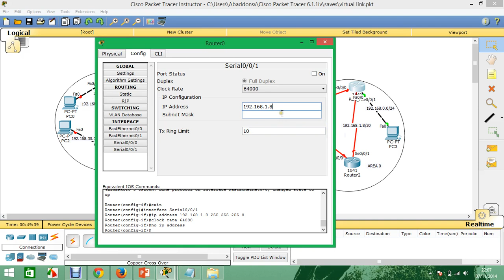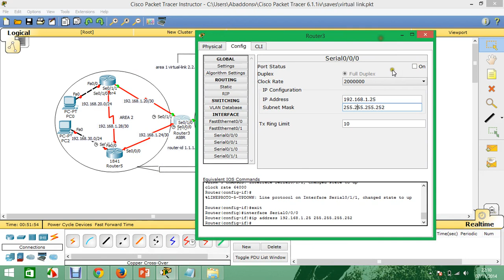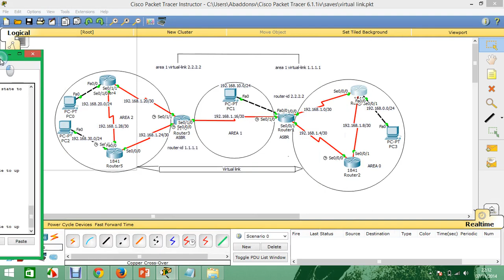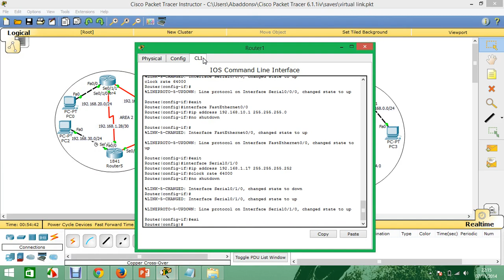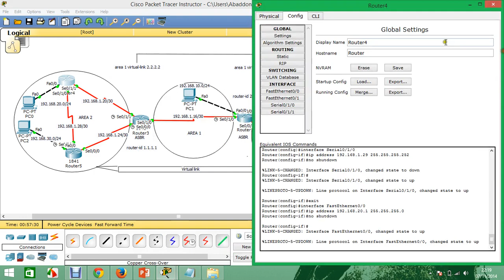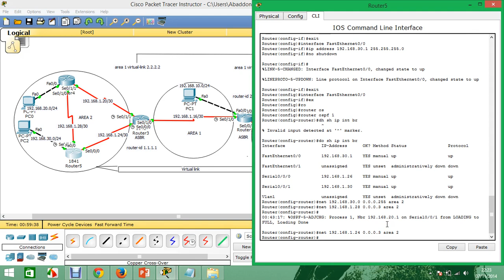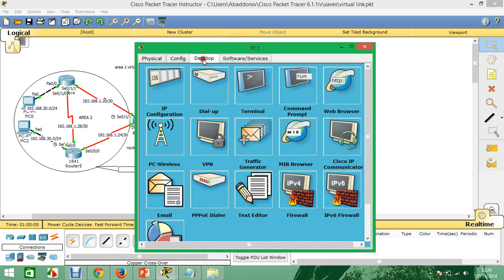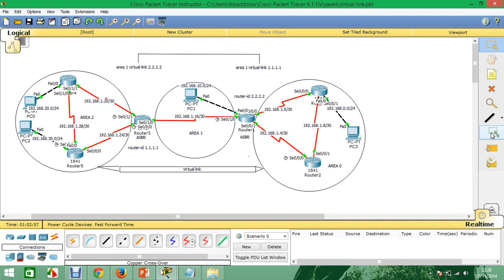OSPF virtual link